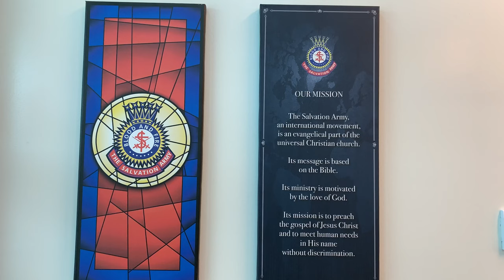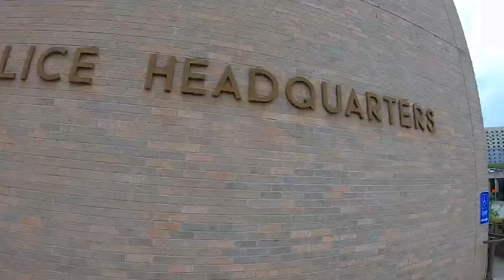The Hidden Austin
Austin poverty is something that everyone is aware of, but not many people actually understand the full issue and what it is based around. WIth this documentary we hope to bring perspective on the real issue and what homelessness really is. This documentary was made by Britney Butler, Cole Sanchez and Devon Garrison. ENJOY!